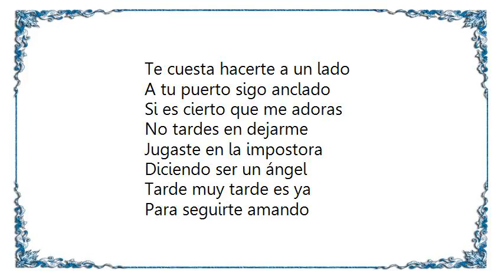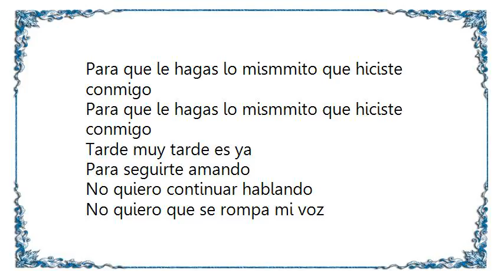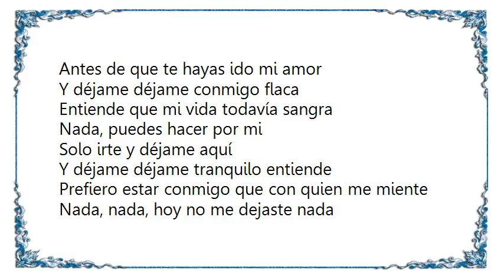Cristian Castro - Déjame Conmigo Lyrics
[Lyrics Cristian Castro - Déjame Conmigo]
Vete y déjame conmigo
Más vale estar yo solo
Más vale vivir solo
Más vale hacerlo ahora
Sacarte de mi mente
Ir perdiendo la memoria
Intencionadamente

Vete y déjame solito
Te cuesta hacerte a un lado
A tu puerto sigo anclado
Si es cierto que me adoras
No tardes en dejarme
Jugaste en la impostora
Diciendo ser un ángel
Tarde muy tarde es ya
Para seguirte amando
No puedo seguir respirando, no
El mismo aire que tu
Aun huele a ingratitud

Y déjame déjame conmigo flaca
Entiende que mi vida todavía sangra
Nada, puedes hacer por mi
Solo irte y déjame aquí
Y déjame déjame tranquilo entiende
Prefiero estar conmigo que con quien me miente
Nada, nada, hoy no me dejaste nada
Cuando viste esa madrugada

Tu tiempo esta contado
Pues hay alguien que te esta esperando
Si es cierto que me quieres salúdame a tu amigo
Dile que te quiera mucho
Para que le hagas lo mismmito que hiciste conmigo

Para seguirte amando
No quiero continuar hablando
No quiero que se rompa mi voz
Antes de que te hayas ido mi amor

Y por ahora por ahora déjame conmigo
Por ahora por ahora vete con tu amigo